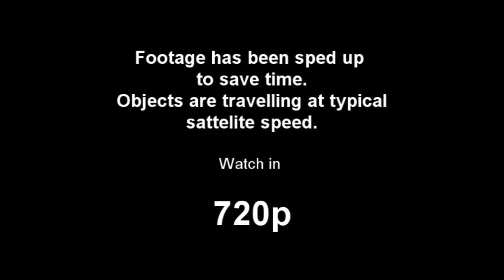UFO's - THREE IN SPREAD FORMATION OVER MELBOURNE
Not sure about these. Generally twin and triple sats. aren't as far seperated.